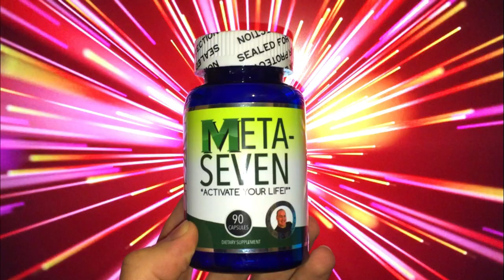Punch Double Feature: Punch Biopsy and Punch Excision